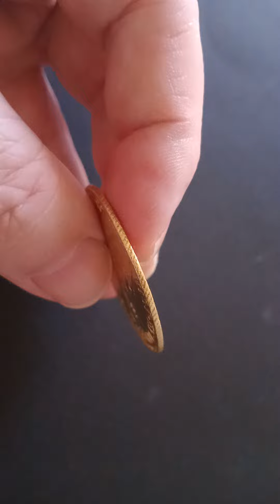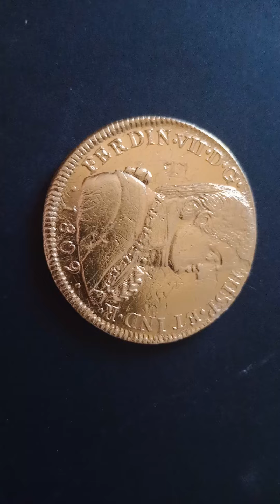8 ESCUDOS SANTIAGO DE CHILE